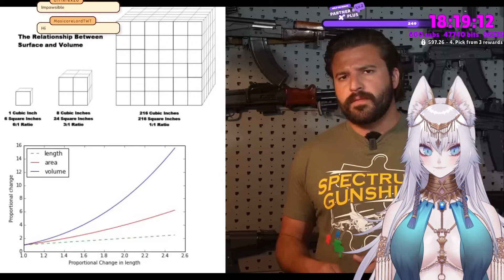The AK-50 by Brandon Herrera | Paws React